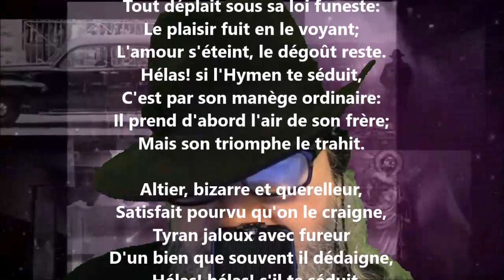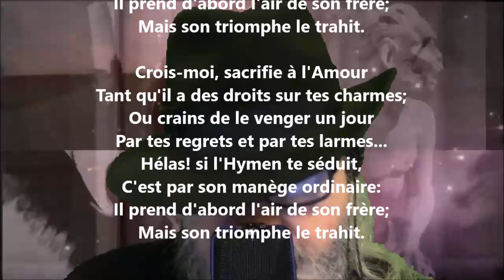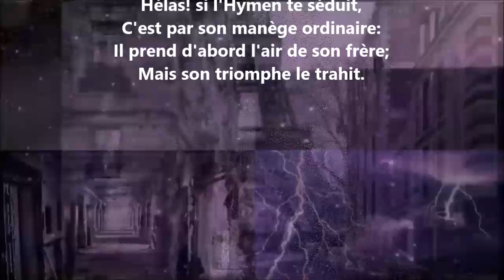À Célestine de Ranc… - Rouget de l'Isle lu par Yvon Jean